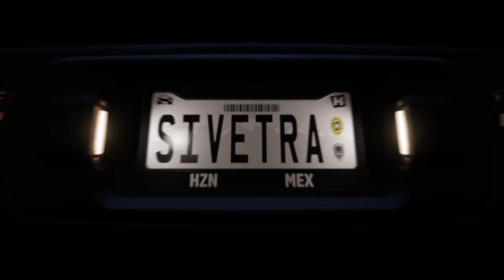FORZA HORIZON 5 Gameplay Playtrough free roam 1 FULL GAME No Commentary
FORZA HORIZON 5 Gameplay Playtrough FULL GAME No Commentary is the pc gameplay video from start to end. This 1440p forza horizon 5 gameplay video includes all gameplay, quests, endings,races,cars. This is the part 1 of forza horizon 5 game series in my channel.

Explore the vibrant open world landscapes of Mexico with limitless, fun driving action in the world’s greatest cars. Blast off into Forza Horizon 5: Hot Wheels or Conquer the Sierra Nueva in the ultimate Horizon Rally Adventure experience. Requires Forza Horizon 5 game, expansion sold separately.

Resolution: 2560x1440
Graphics: Highest possible
Dlss: DLAA
Path Tracing: No
Ray Tracing: Yes
Frame generation: No

Pc Specs:

Processor: AMD Ryzen 7 5700X 3.4GHZ 36MB AM4 65W
Motherboard: Asus PRIME B550M-K DDR4 S+V+GL AM4
Ram: GSkill RipjawsV 32GB (2x16) Black 3600MHz DDR4 CL18
Graphics Card: Inno3D RTX4070 SUPER Twin x2 White OC 12GB 192Bit GDDR6X
Case/Power Supply: XPG K Mesh Kyber 750W 80+ Gold Rainbow mATX/ATX